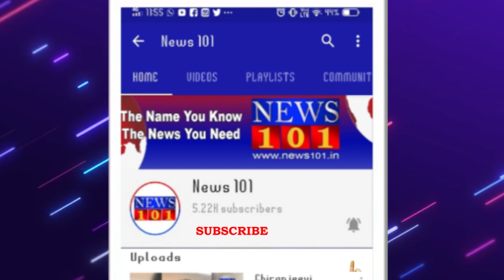ಎಫ್‌ಬಿಯಲ್ಲಿ ಧಾರ್ಮಿಕ ಅವಹೇಳನಕಾರಿ ಪೋಸ್ಟ್ - ತಡರಾತ್ರಿ ಆರೋಪಿ ಬಂಧನ News101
ಶಾಸಕ ಅಖಂಡ ಶ್ರೀನಿವಾಸ್ ಮೂರ್ತಿ ಸಂಬಂಧಿಯೋರ್ವ ಧಾರ್ಮಿಕ ಅವಹೇಳನಕಾರಿ ಪೋಸ್ಟ್ ಹಾಕಿದ್ದರೆಂದು ಆರೋಪಿಸಿ ಮಂಗಳವಾರ ತಡರಾತ್ರಿ ಕೆ.ಜಿ.ಹಳ್ಳಿ ಮತ್ತು ಡಿ.ಜೆ.ಹಳ್ಳಿ ಕಾವಲ್ ಬೈರಸಂಧ್ರದಲ್ಲಿ ಸು.500 ಕ್ಕೂ ಅಧಿಕ ಉದ್ರೀಕ್ತರ ಗುಂಪು ಗಲಬೆ ಸೃಷ್ಠಿಸಿದ್ದು, ಅವಹೇಳನಕಾರಿ ಪೋಸ್ಟ್ ಮಾಡಿದ್ದ ಆರೋಪಿ ಮತ್ತು ದಾಂಧಲೆ ನಡೆಸಿದ 110 ಮಂದಿ ಆರೋಪಿಗಳನ್ನು ಬಂಧಿಸಲಾಗಿದೆ.